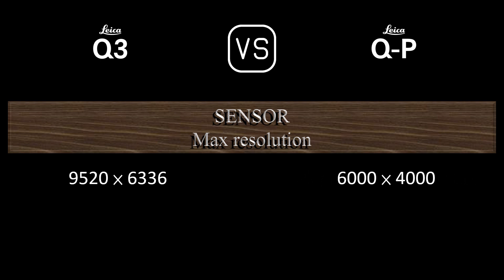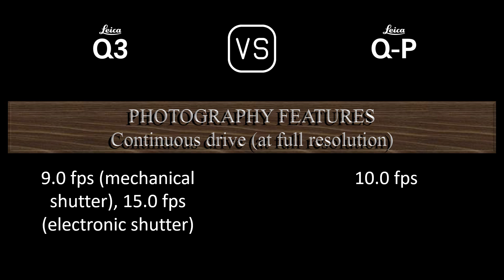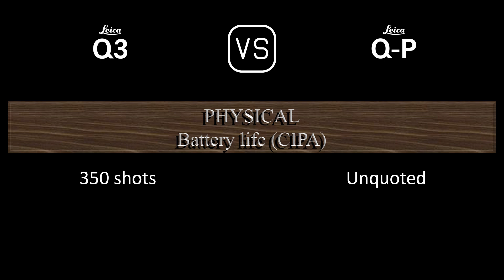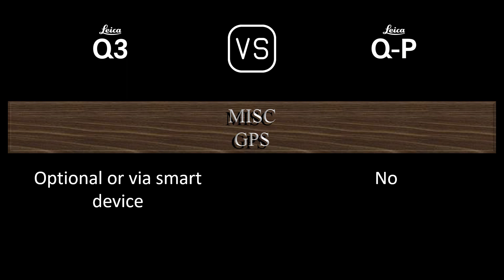Leica Q3 vs. Leica Q-P: A Comparison of Specifications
This video overviews the Leica Q3 and the Leica Q-P in a parallel comparison of specifications.

00:24 LAUNCH
00:32 BODY
00:41 SENSOR
01:05 IMAGE
01:21 OPTICS & FOCUS
02:06 SCREEN
02:26 VIEWFINDER
02:42 PHOTOGRAPHY FEATURES
03:43 VIDEOGRAPHY FEATURES
03:59 STORAGE
04:04 CONNECTIVITY
04:32 PHYSICAL
04:52 MISC